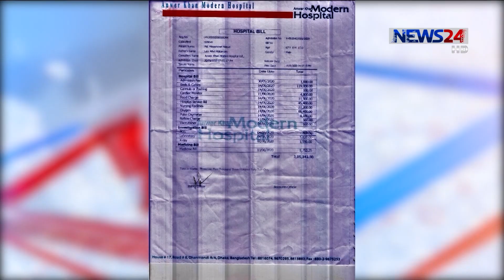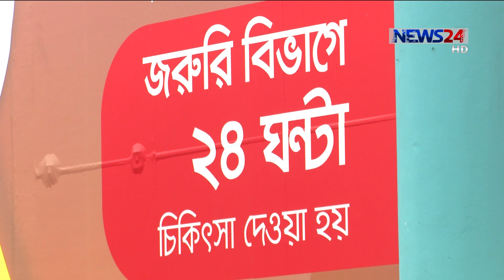বেসরকারি হাসপাতালে নেই ভোগান্তির শেষ, ধরিয়ে দেয়া হচ্ছে ভুয়া ও অযৌক্তিক বিল 24Jun.20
বেসরকারি হাসপাতালে ভোগান্তির শেষ কোথায়? করোনা মহামারিতে চিকিৎসার নামে রোগিকে জিম্মি করা হচ্ছে। ভুয়া ও অযৌক্তিক বিল ধরিয়ে দিয়ে রোগী ও পরিবারকে নিঃশ্ব করে দেয়া হচ্ছে। বিশেষজ্ঞরা বলছেন, সরকারের নজরদারীর অভাবে বেসরকারী হাসপাতালগুলো বেপোরোয়া হয়ে উঠেছে। তাদের ওপর কঠোর নজরদারী ও আইনপ্রয়োগের ওপর তাদিগ দিচ্ছেন তারা। বিস্তারিত হাসান পারভেজের প্রতিবেদনে।
দেশে করোনা সংক্রমণ বেড়ে যাওয়ার প্রেক্ষাপটে সরকার কয়েকটি বেসরকারি হাসপাতালে রোগীদের চিকিৎসার ব্যবস্থা নেয়। গেল মাস থেকে রাজধানীর মডার্ন হাসপাতাল করোনা রোগীদের চিকিৎসা শুরু করে।
কিন্তু এই হাসপাতালের বিরুদ্ধে রোগীদের অভিযোগের শেষ নেই। সরকারের সঙ্গে চুক্তি থাকা অবস্থায় করোনা রোগিদের ফ্রি চিকিৎসা দেয়ার কথা খাকলেও, বেশ কয়েকজন রোগীর কাছ থেকেই অর্থ আদায় করে। সম্প্রতি এক করোনা রোগীকে ৩০ মিনিট অক্সিজেন দিয়ে ৮৬৪০০ টাকা বিল তুলে নেয়ারও অভিযোগ উঠেছে।
রাজধানীর মালিবাগে প্রশান্তি বেসরকারি হাসপাতালে আইসিইউ বেডে না রেখেও রোগীকে আইসিইউর বিল ধরিয়ে দেয়া হচ্ছে। বাড়তি বিল আদায়ের জন্য ১২ ঘণ্টা লাশ জিম্মি করার ঘটনাও ঘটে এই হাসপাতালে।
করোনা মহামারীকালে বেসরকারী হাসপাতালগুলোকে আরও মানবিক হতে বলেছেন বিশেষজ্ঞরা। একইসঙ্গে দৃবৃত্তদের খপ্পর থেকে রোগীদের রক্ষা করতে সরকারকে কঠোর হতেও বলছেন তারা।
দেশে করোনা সংক্রমণ শুরুর পর থেকে বেশিরভাগ বেসরকারি হাসপাতালে চিকিৎসা বন্ধ রাখার অভিযোগ রয়েছে।

Our other Youtube channels :
News24 Official Address:
NEWS24
371/A
Bashundhara Road
Block – D
Bashundhara Residential Area
Dhaka - 1229